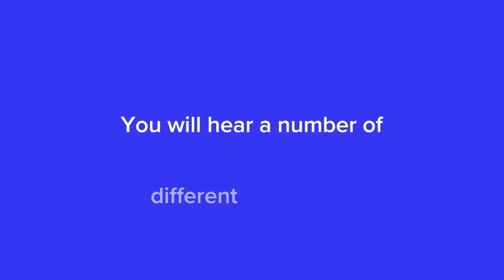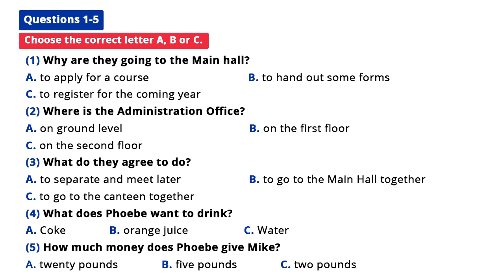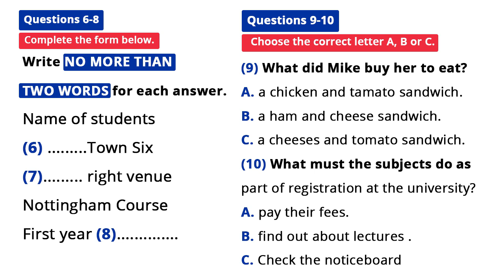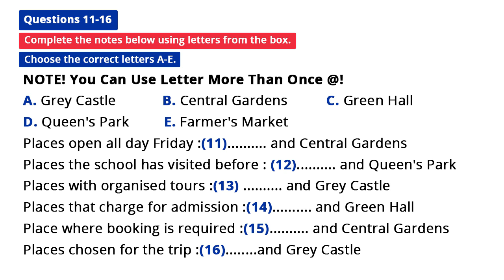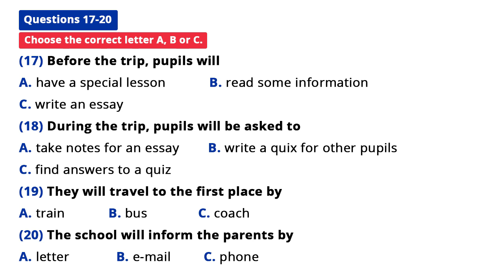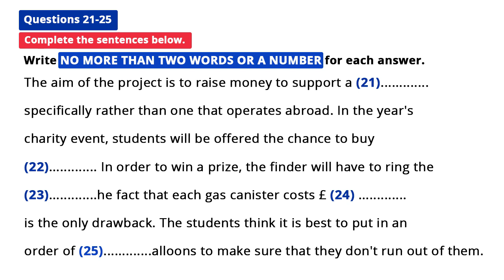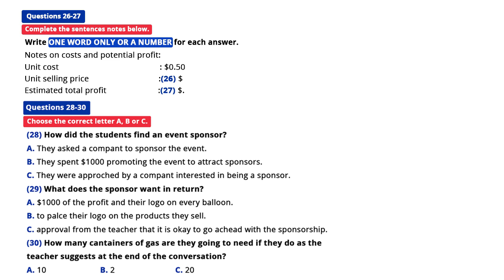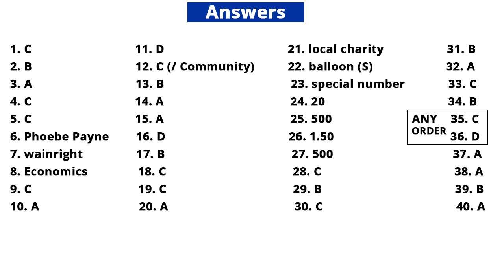IELTS Listening Practice Test with Answers | MUST TRY | PenPencil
PenPencil presents a complete Listening Practice test with Answers in this video.
You will hear a number of different recordings & you will have to answer questions about what you hear. You will be given time to read the questions & instructions & you will have a chance to check your work.